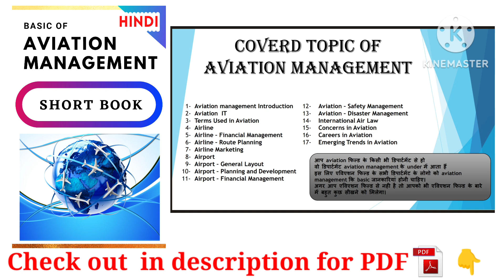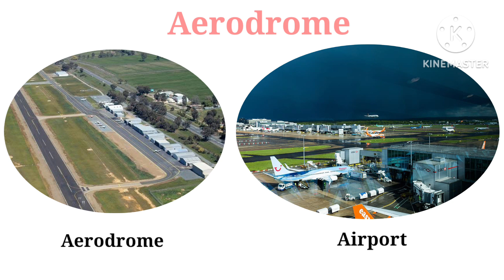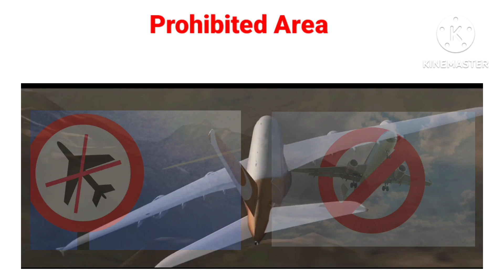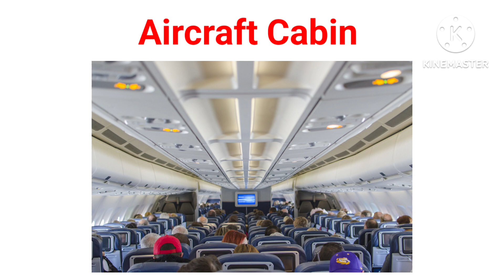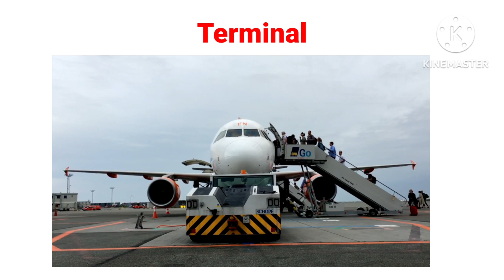Part 3. Terms Used in Aviation. Aviation Management. aviation में use किए जाने वाले term in hindi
In this video, we are going to tell you about the terms used in aviation. After watching this video completely, you will know about many useful terms.

Terms Used in Aviation. Aviation Management. Part 3. aviation में use किए जाने वाले term . in Hindi

video about:- we are going to tell you in this video about the terms used in aviation. After watching this video completely, you will know about many useful terms. all about this.

However, if any content owners would like
there image, video footage or music removed.